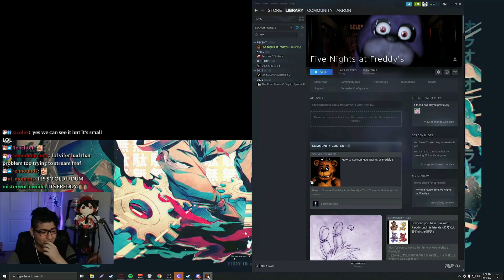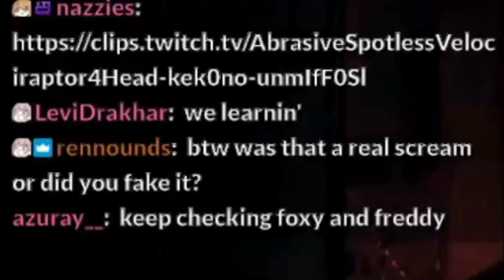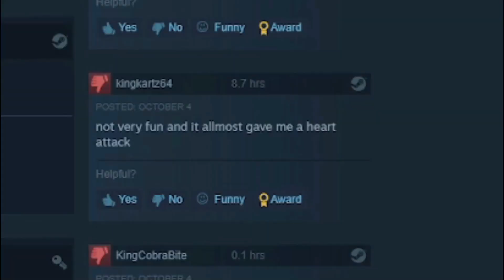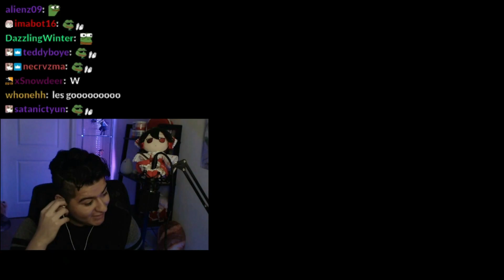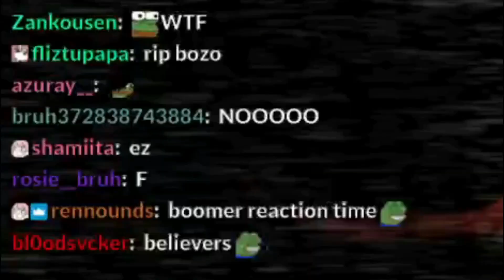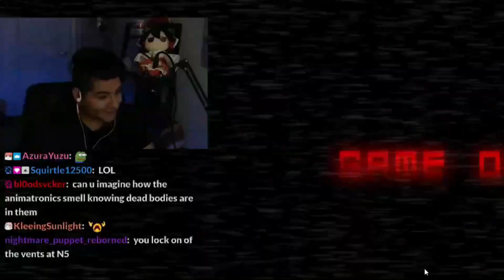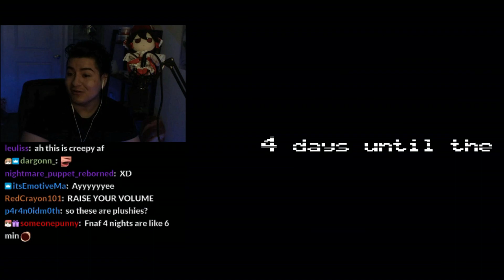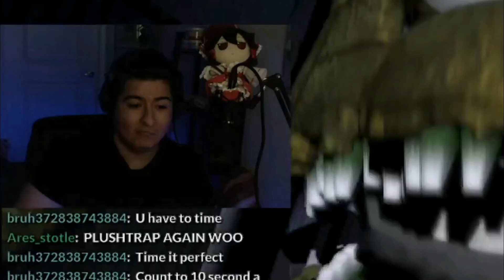Trying To Beat Every FNAF Game In One Stream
I play a game that I've never fulled played before. Five Nights at Freddy's, a game that was a classic and still is in horror games. The most basic streamer game, but in this video, we play ever FNAF game from FNAF 1 to FNAF 4. (the main ones)

This is my first time ever playing FNAF, I never played it before, and I tried each and every Five Night's at Freddy's. This is my true and RAW reaction to the FNAF series.

Intro: Under Night In-Birth OST: Night Walker(Linne's Theme)
Outro: Blood Drain (again) - Vocal Version